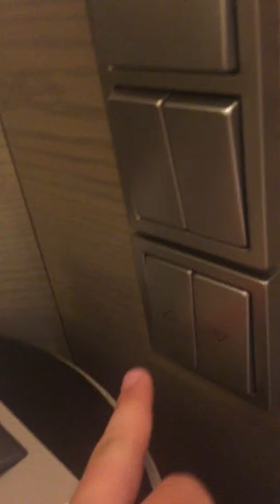HYATT HOTEL DUSSELDORF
My fav hotel in Dusseldorf